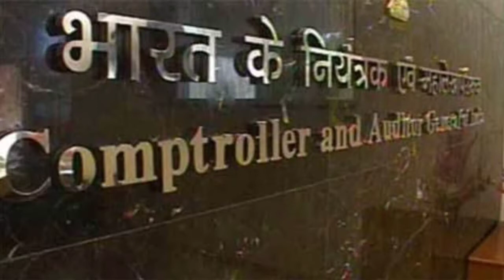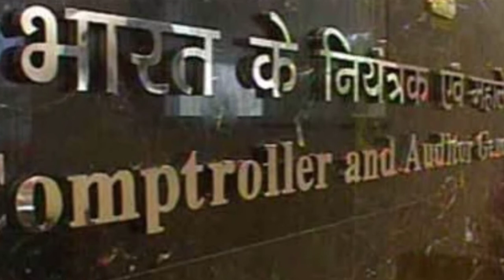मैं भी चौकीदार ,मोदी स्यापा हर भारतीय जरूर देखिए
आजकल देश में अजब मोदियापा चल रहा है। हर कोई चौकीदार बनने पर उतारू है, और साथ में बकैती करने में रत्ती भर भी शरम नहीं कि हम भ्रष्टाचार, गरीबी, गंदगी और आतंकवाद से लड़ेंगे..

अबे लड़ोगे तो पिछले पांस साल से क्या कर रहे थे ?

पिछले पांच साल में सबसे ज्यादा सैनिक मारे गये इस आतंकवाद के हाथों.. तब कहां थी चौकीदारी? एक ऐसी स्टेट में जहां चप्पे-चप्पे पर सेना मुस्तैद रहती है.. सड़क पर ढाई-तीन सौ किलो विस्फोटक लादे कार कैसे आ गयी जवानों को उड़ाने? तब कहां थी चौकीदारी? राफेल डील पर पीएमओ पैरेलल निगोशियेशन करके तीस हजार करोड़ का कांट्रैक्ट एक चंद दिन पहले बनी कंपनी को दिला देता है.. तब कहां थी चौकीदारी?

विजय माल्या से ले कर नीरव मोदी, मेहुल चौकसी, जतिन मोदी जैसे बड़े बैंक डिफाॅल्टर्स समेत, ऑल इंडिया बैंक ऑफिसर्स कनफेडरेशन के मुताबिक कई सौ बैंक डिफाॅल्टर्स लोन चुकाने के बजाय विदेश भाग गये.. जिससे बैंकों का एनपीए बेतहाशा बढ़ गया.. तब कहां थी यह चौकीदारी?

सीएजी की रिपोर्ट के मुताबिक 2017 तक के वित्तीय दस्तावेजों की छानबीन से यह साबित हुआ कि तब तक 19 मंत्रालयों ने 1179 करोड़ की चपत लगाई.. तब कहां थी यह चौकीदारी? नमामि गंगे के नाम प्रोजेक्ट बना कर तीन हजार करोड़ डकार लिये गये, जिसके पीछे सुप्रीम कोर्ट तक से फटकार खानी पड़ी.. तब कहां थी यह चौकीदारी? बाकी आगे तो ऑडिटिंग रिपोर्ट्स ही दबा दी गयीं, वर्ना ढेरों कांड और सामने आते।

मजे की बात यह कि इन चूना लगाने वाले मंत्रालयों के प्रमुख भी खुद को 'चौकीदार' बता रहे हैं.. सांसद निधि हड़पने वाली स्मृति ईरानी भी खुद को चौकीदार बता रही हैं.. चिक्की घोटाले में करोड़ों डकारने वाली पंकजा मुंडे भी खुद को चौकीदार बता रही हैं.. भ्रष्टाचार के आरोप में जेल जा चुके येदुरप्पा भी खुद को चौकीदार बता रहे हैं.. ढेरों महिलाओं के यौन शौषण के आरोपी एम.जे.अकबर भी खुद को चौकीदार बता रहे हैं.. मोदी सरकार में सोलह हजार गुना सम्पत्ति बढ़ाने वाले जय शाह के पिता और खुद तड़ीपार रह चुके अमित शाह भी खुद को चौकीदार बता रहे हैं। व्यापम के सरताज शिवराज भी चौकीदार हैं और खुद पर धारा तीन सौ सात समेत दर्जन भर मुकदमे झेलने वाले योगी जी भी नये दौर में चौकीदार हैं।

क्या यह इस शब्द का उपहास नहीं है ? क्या यह इस शब्द के साथ जुड़ी कर्तव्यपरायणता और ईमानदारी का उपहास नहीं ? राजनीति में कोई दूध का धुला नहीं होता। सभी के दामन दागदार ही मिलेंगे, लेकिन जब कोई एक समूह पूरी बेशर्मी से अपने कांडों पर पर्दा डालने के लिये खुद के चौकीदार होने की दुहाई देने लग जाये तो न सिर्फ एक सामान्य शब्द अपना अर्थ खो देता है बल्कि यह कुचेष्टा भी हास्यास्पद तौर पर संदिग्ध हो जाती है।